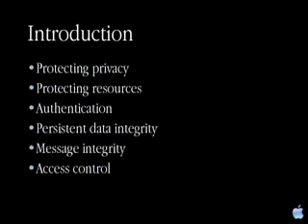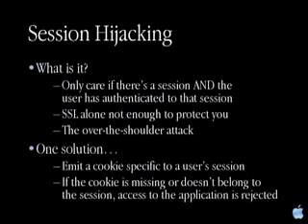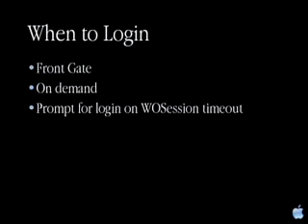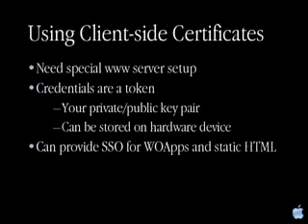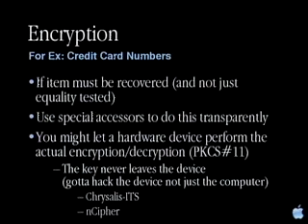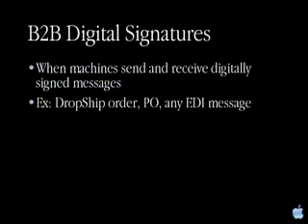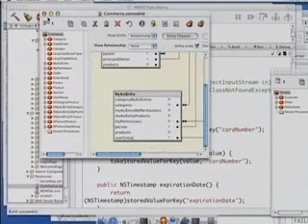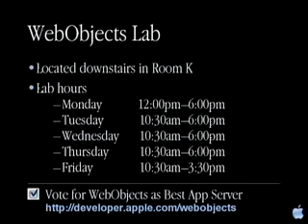WWDC 2001 617 WebObjects & Security